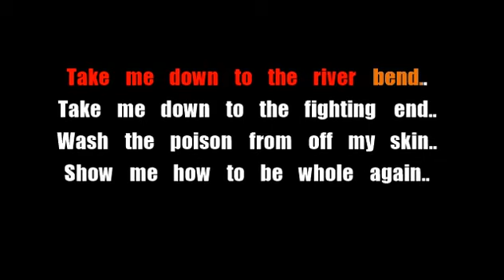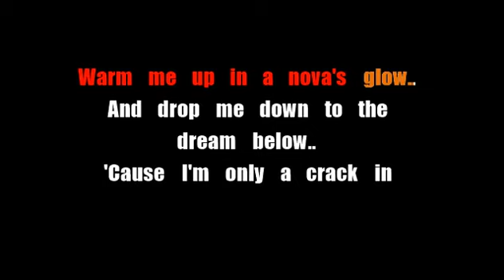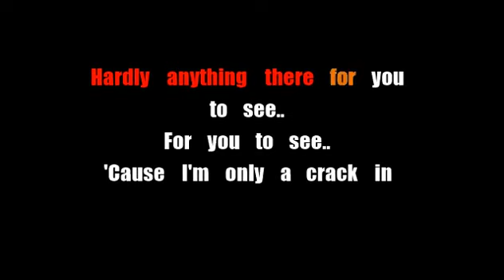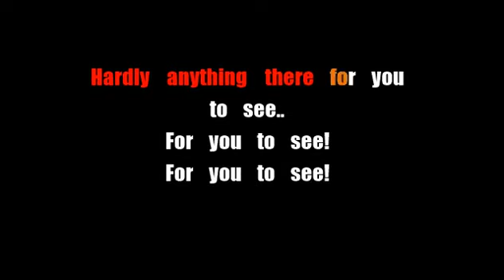Linkin Park - Castle Of Glass - Karaoke - Lyric Video (v2)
*Read Description!*

(A better version! Re-made due to new Karaoke program!)